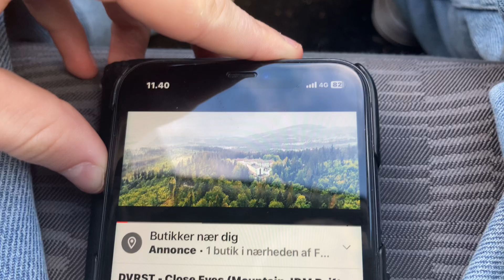JBL PARTYBOX 310 CRAZY BASS TEST IN CAR🔊🔊☠️☠️